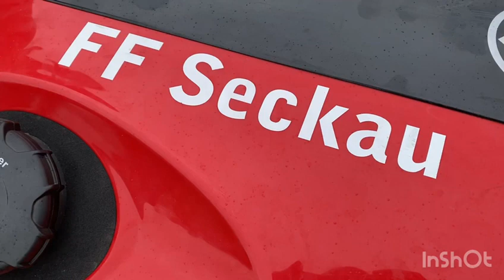Freiwillig Feuerwehr Seckau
Einladung zur Florianimesse am 15. Mai um 09:00 Uhr